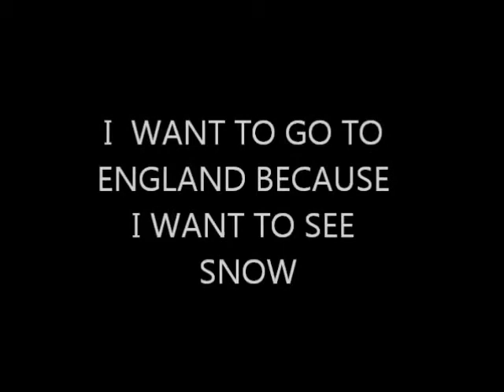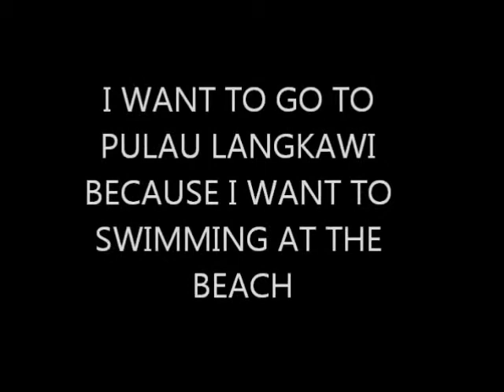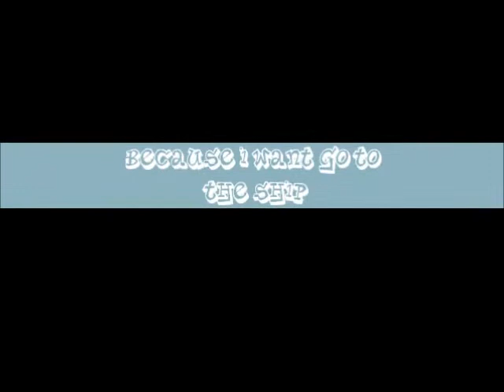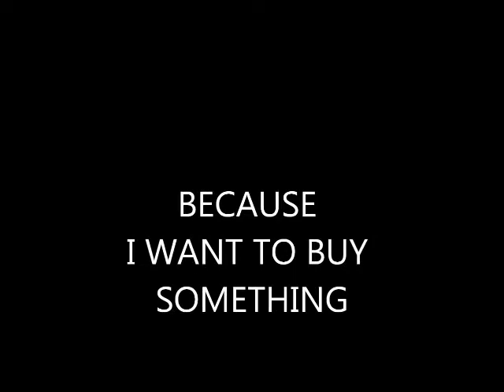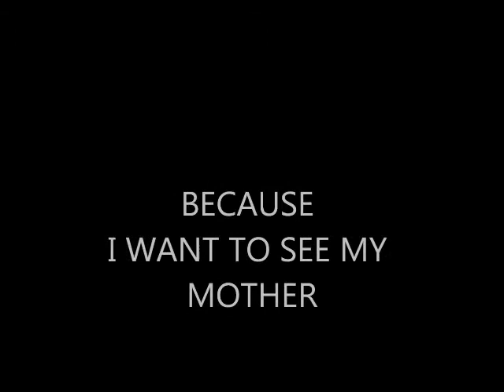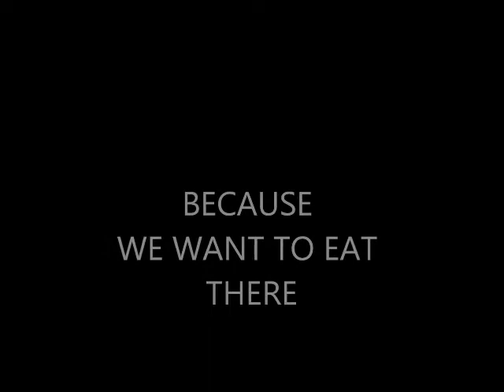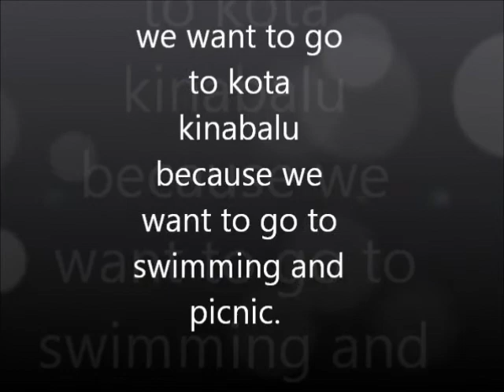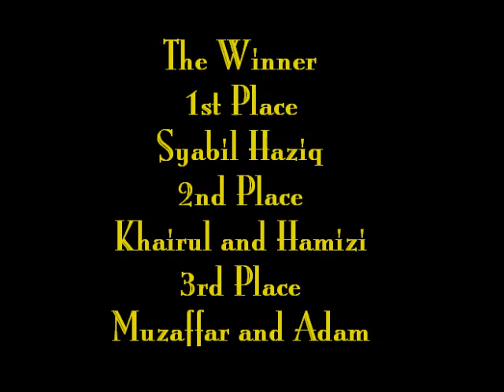Window Live Maker - Year 5 Cheerful Kids